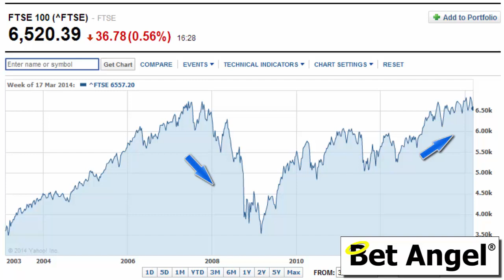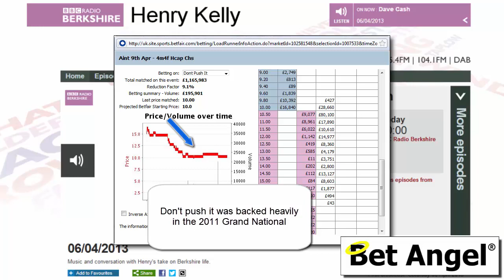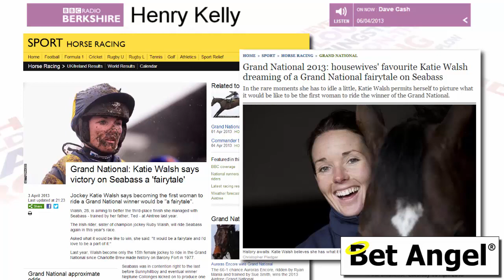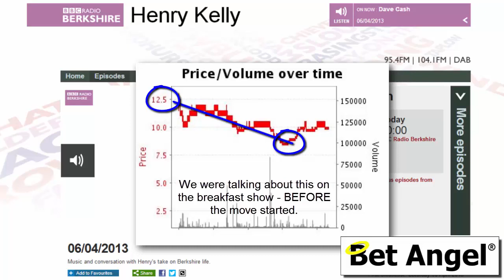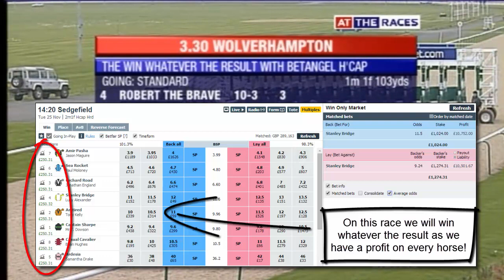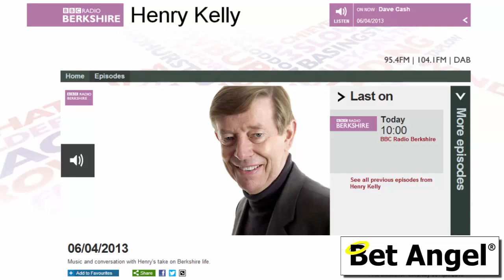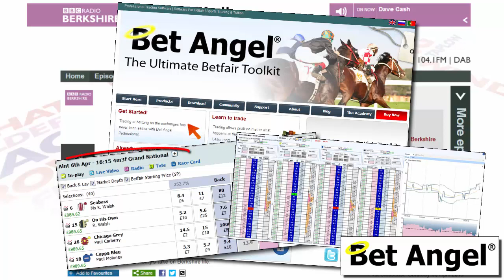How to really win a bet on the Grand National - Peter Webb - BBC Interview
For a large number of years now, we have been pulling out some amazing results from betting markets.

With 40 runners, the Grand National is a notoriously difficult race to pick a winner. So the BBC were intrigued how I had managed to do that for a number of years.

They invited me in for an interview to discuss things. In the interview, I talk about Bet Angel, Betfair, Betfair trading and how I've managed to win whatever the result of the Grand National.

Betfair trading is similar to matched betting.